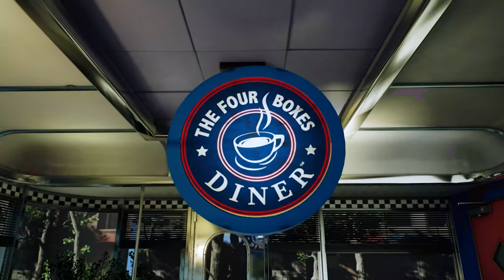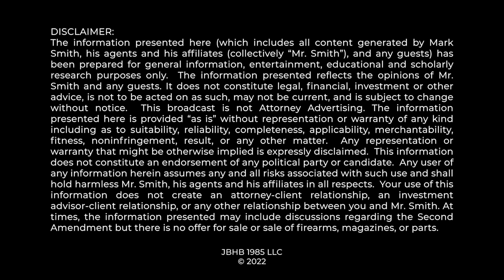ALMOST PERFECT: Iowa Passes Gun Rights Amendment but with a TWIST...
IOWA enacted a constitutional amendment affirming the individual constitutional right to keep and bear arms.  GREAT NEWS.  But it also added language about Strict Scrutiny to the amendment.  Was that smart? We discuss this twist in this video.